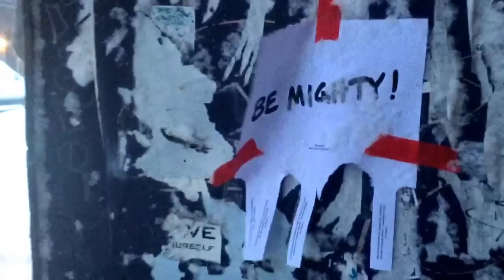MIGHTYtudes - NYC Storm Jan 2016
The girls always find a way to have a great time no matter what the temperature when a big storm comes to New York City